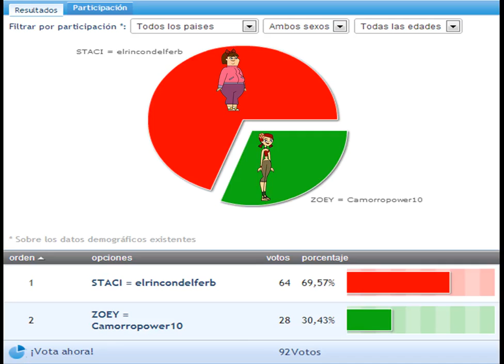Camp 04 'DTVIR' Capitulo 16 'Carrera Del Graffiti'.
PRÓXIMO PLAZO PARA HACER EL DESAFIÓ... MARTES 13 DE NOVIEMBRE DEL 2012!
VOTA PARA EXPULSAR! :S